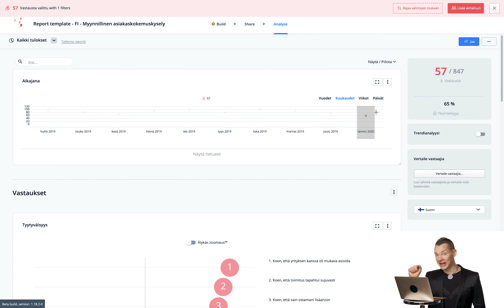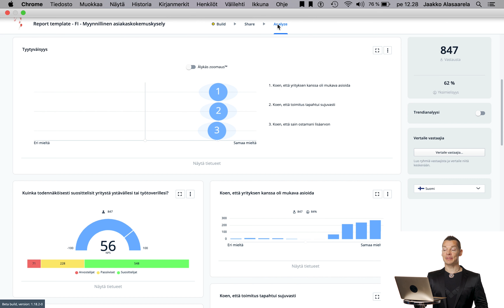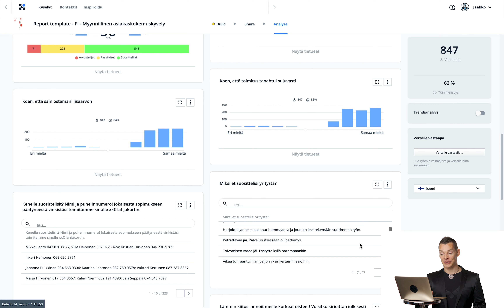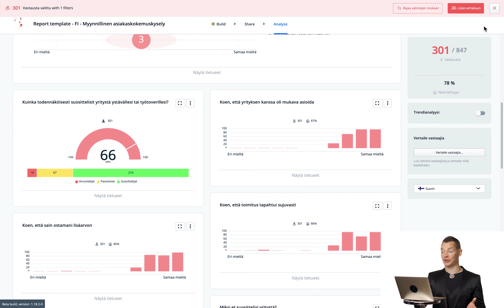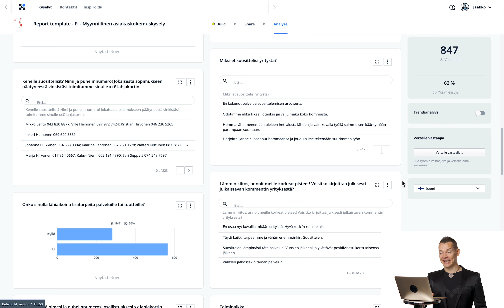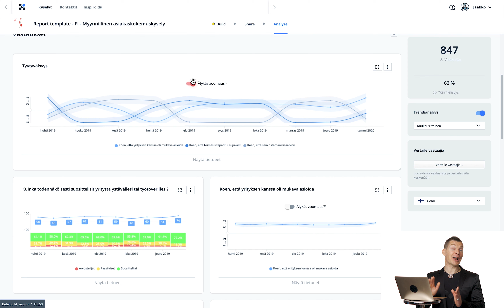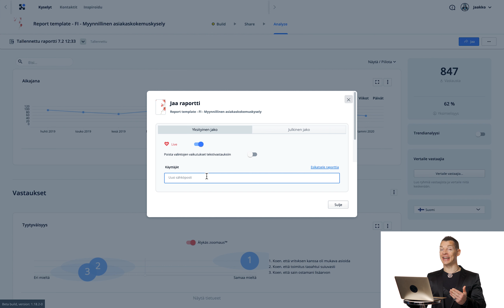Kuinka analysoit asiakastyytyväisyyskyselyn helposti?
Tästä videosta opit kuinka analysoit asiakastyytyväisyyskyselyn tulokset ja ymmärrät syvällisesti mitä asiakkaasi ajattelevat. Zeffi on täysin valmis kyselytyökalu, johon asiakkaasi tykkäävät vatata, jolla saat helposti asiakkailtasi lämpimiä liidejä, julkisia suositteluja sekä ymmärrät tarkasti mitkä ovat vahvuutesi ja kehityskohteet! Jo satoja tyytyväisiä asiakkaita. Tutustu

Hyödyt sinulle:
- 9-12% tyytyväisistä asiakkaistasi antaa sinulle liidejä
- 30-35% tyytyväisistä asiakkaistasi antaa sinulle kommentin, jonka voit julkaista julkisesti
- 10-52% tyytyväisistä asiakkaistasi haluaa yhteydenoton lisämyynnillesi
- 20-36 pykälän nousu NPS-lukuusi, eli kuinka todennäköisesti asiakkaasi suosittelevat sinua. Tämän saavutat jakamalla kyselyn reaaliaikaiset Zeffi raportit työntekijöillesi, jolloin asiakkaan palaute menee suoraan tekijöille.
* Ylläkuvatut luvut ovat todellisia toteutuneita lukuja.

3 kysymystä: Sopiiko tämä sinun yrityksellesi?
- Myyttekö tuotteita/palveluita asiakkaillenne tapaamalla asiakkaan tai puhelimitse?
- Haluatko ymmärtää tarkasti mitä asiakkaasi oikeasti ajattelevat?
- Haluatko saada lisää asiakkaita?
Jos vastauksesi on KYLLÄ näihin kysymyksiin, myynnillinen asiakaskokemuskysely on kuin tehty juuri sinulle!

Ratkaisu:
- Visuaalinen kysely, johon on mukava vastata. Kokeile
- Helppo toimittaa asiakkaille sähköpostilla tai tekstiviestillä.
- Nerokas raportti, sekä liidien ja suositusten toimittaminen myynnille ja markkinoinnille sähköposti-ilmoituksilla.
- Valmis konsepti, joka kerää liidit, julkiset suosittelut ja palautteet tehokkaasti.
- 93,2% Zeffin käyttäjistä kertoo, että Zeffi -kyselyyn on mukava vastata.

Sydämellä,
ZEF.FI